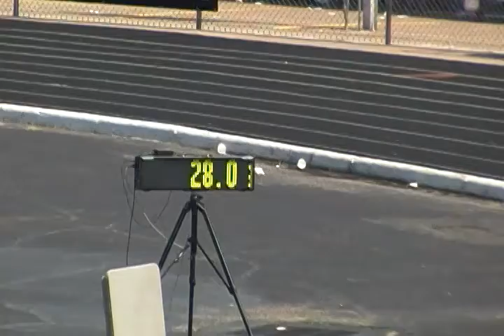NTL 200m dash Markel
ntlonghorns Markel Savala winning the gold in the 10 and under boys 200m dash at regionals!